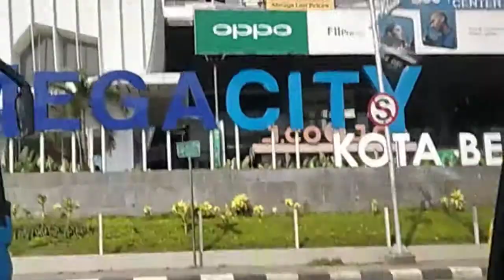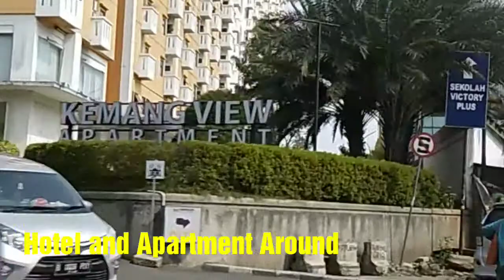Situasi Jakarta Setelah Lebaran / Situation of Jakarta After Ied Holiday( June 17, 2019 )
I was on my way to  Soekarno Hatta Airport with my family. My sister and niece went back to Makassar in another Island. When going back, I took some videos and love to share it